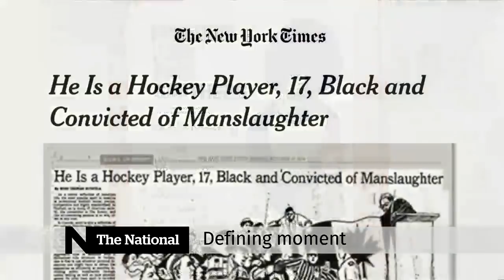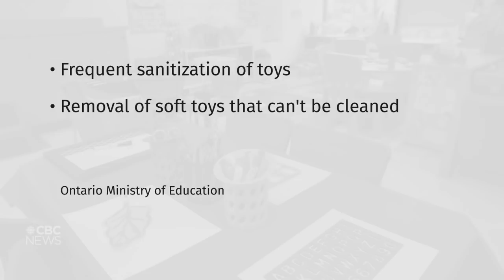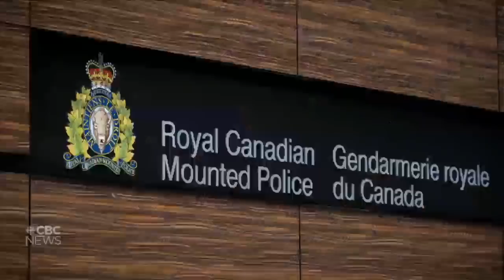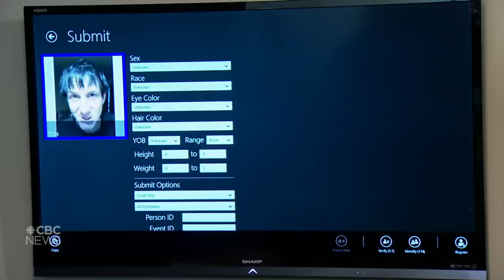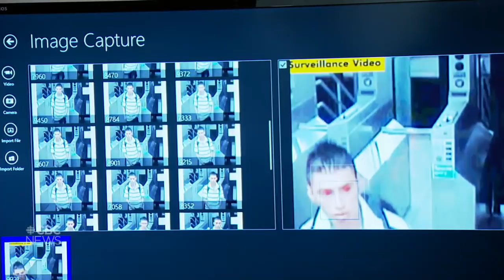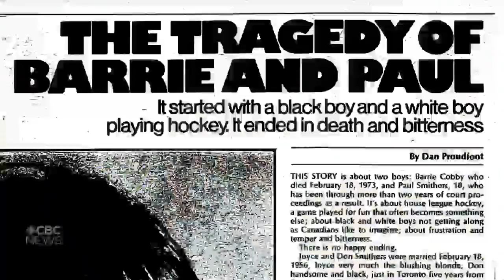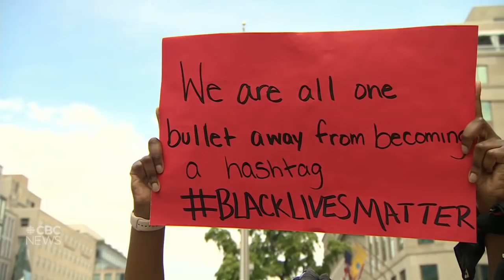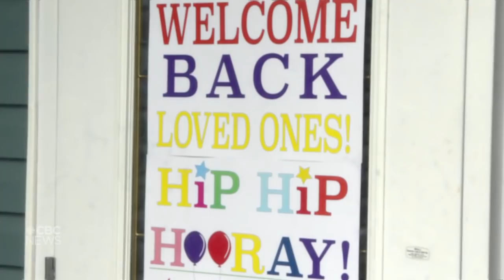The National for Thursday, June 11 — Montreal’s poor and Black hit hardest by COVID-19